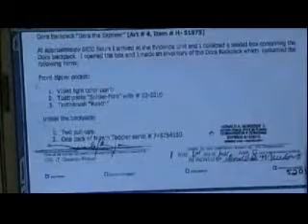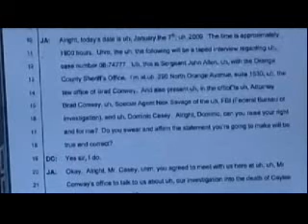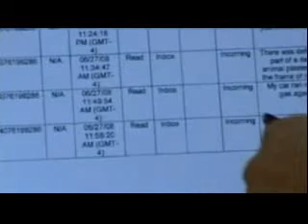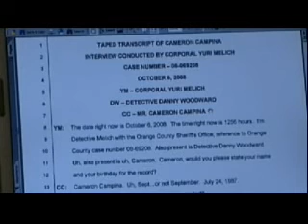Web Exclusive: New Docs Released